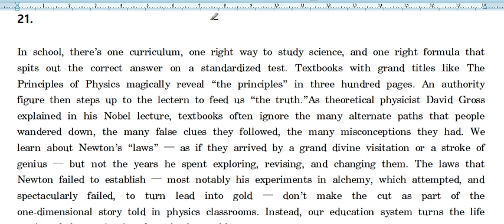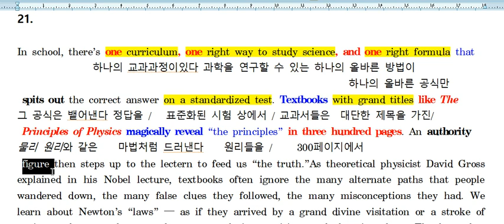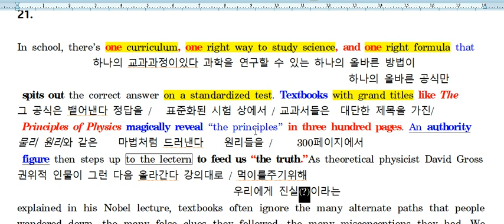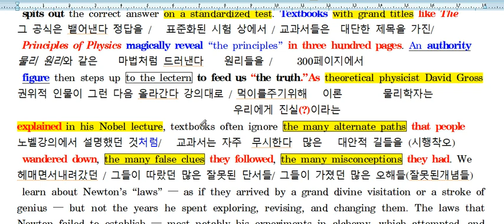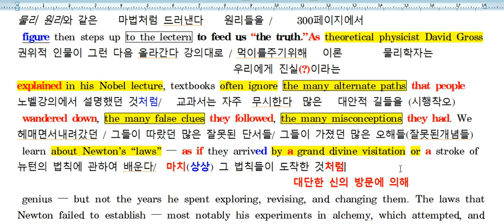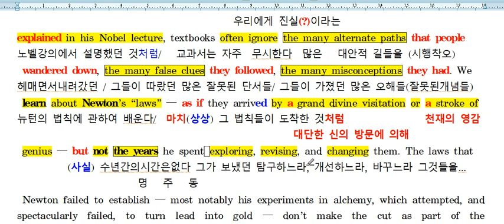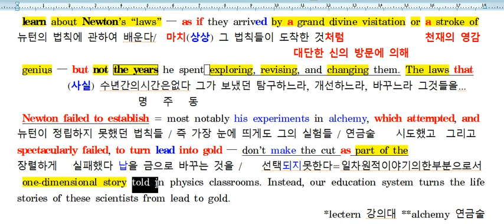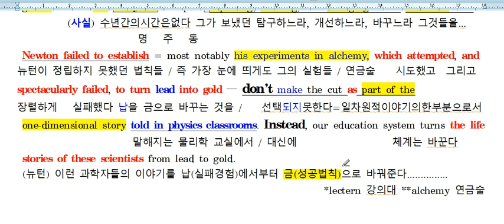고2 모고 11월 21번 내용정리 2020